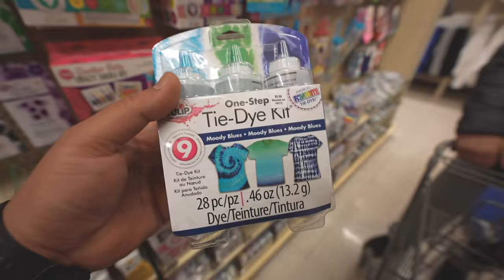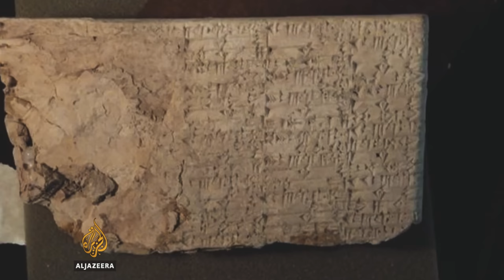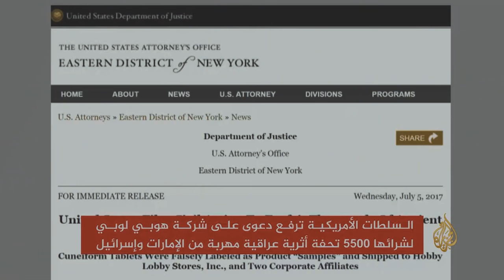محلات الهوبي لوبي والسرقات!!؟ Hobby Lobby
زرت محل الهوبي لوبي في شيكاغو وشرحتلكم عن طبيعة المحل و المشاكل الي كان بواجهها بشراء اثار مهربة من البلدان العربية !!!

حسابات أشخاص دعموني، ادخلوا اشكروهم ♥ :
 جو حطاب

hobby lobby model kits.